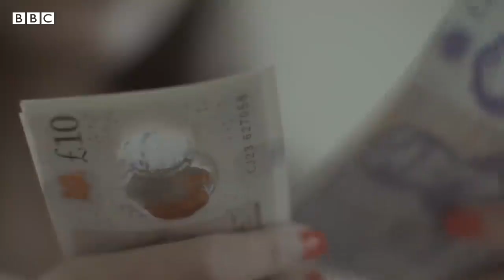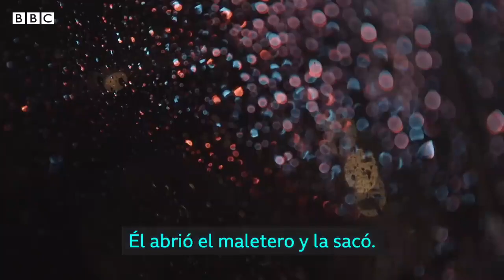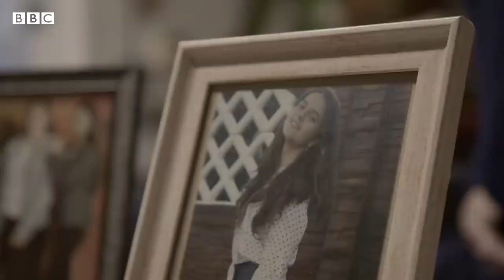Las niñas rumanas traficadas como esclavas sexuales.